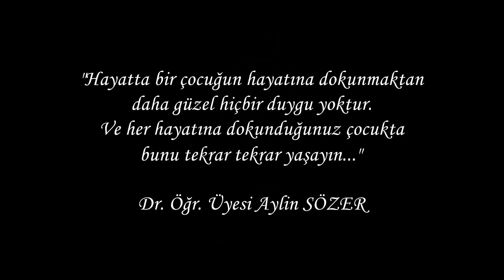İyilik Meleğimiz Aylin Sözer söylüyor: "Ünzile"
Çok kıymetli Aylin Sözer hocamız, 8 Mart 2016 tarihindeki Dünya Kadınlar Günü etkinliğinde, Aysel Gürel ve Onno Tunç'un ölümsüz eseri, Sezen Aksu'nun kalplere kazıdığı "ÜNZİLE" yi böyle seslendirmişti.